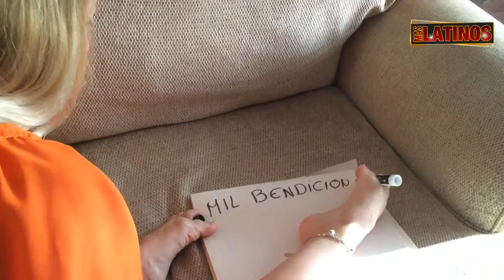SEGMENTO EJEMPLO DE VIDA 2 - MAS LATINOS Vease en HD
VEASE EN HD. Formato documental periodístico, en destacar a todos los Latinos que viven fuera de sus país, que salen adelante logrando sus sueños o metas, sobrepasando la diversidad de obstáculos como; idiomas, clima, cultura ubicación geográfica y algunos quienes llevan cargas de épocas de violencia. que se llevara en las pantallas de Tv Azteca Nueva York, los Domingos a las 12 : 30 pm.

Desde Enero del 2007, en INNOVATION MEDIA NEW YORK nos dedicamos a la producción audiovisual y fotográfica en sus distintos géneros y formatos, teniendo como misión, el diseñar herramientas de comunicación efectivas y acordes a las necesidades de nuestros clientes, aportando nuestra experiencia y creatividad en el desarrollo de cada proyecto.

Nuestros servicios están orientados a la Realización de proyectos audiovisuales desde la idea hasta la entrega del producto editado, entre los que se destacan Videos Corporativos, Institucionales, Promocionales, Spot Publicitarios, Videos de Capacitación, Documentales, Cortometrajes, Registro de eventos, Testimoniales, videoclips musicales, Comerciales de Televisión, cubrimientos de bodas, sweet sixtheen, bautizos, graduaciones, eventos empresariales y deportivos, conciertos y fashion shows. Además ofrecemos servicios de Edición y post-producción de audio y vídeo.

Realizamos todo tipo de fotografía profesional para Modelos, Books fotográficos, portafolios para bebes y maternidad, bodas, bautizos, 16 años, mascotas, fotografía empresarial y comercial.

Innovación Media New York, Cuenta con un equipo de profesionales altamente calificados, formado por periodistas, Directores de cine y televisión, expertos en comunicación y en Internet, diseñadores gráficos, Editores, realizadores y técnicos Audiovisuales, Camarógrafos , Fotógrafos profesionales, modelos y presentadores.

Nuestro lema es: RESPONSABILIDAD Y PROFESIONALISMO

IVAN MORALES
DIRECTOR Y PRODUCTOR EJECUTIVO.

Los invito a ver mi canal en YOUTUBE